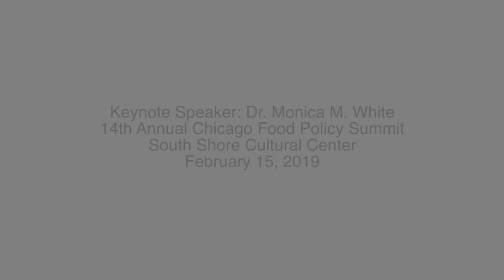Freedom Farmers: Building Sustainable Communities | Monica M. White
Dr. Monica M. White teaches courses in environmental justice, urban agriculture and community food systems at the University of Wisconsin-Madison. She is the first African American woman to earn tenure in both the College of Agricultural Life Sciences and the Gaylord Nelson Institute for Environmental Studies. Her research investigates communities of color and grassroots organizations engaged in the development of sustainable, community food systems as a strategy to respond to issues of hunger and food inaccessibility. She is the author of Freedom Farmers: Agricultural Resistance and the Black Freedom Movement (UNC Press, January 2019).

Read more about Dr. Monica M. White: monicamariewhite.com

On February 15 2019, food justice advocates, urban farmers, and small food businesses across Chicago and the Midwest gathered to reflect on and strategize around Chicago’s food policy issues at the 14th Annual Chicago Food Policy Summit. Discussion varied from how to uplift new farmers, especially farmers of color, to organizing worker cooperatives. The 14th Annual Chicago Food Policy Summit also featured food vendors and CFPAC's first Food Business Clinic at the Summit.

Session included: Black, Indigenous and Brown People’s Collective Path to Food Sovereignty in Chicago, Centering Equity in Cannabis with the P.U.R.E. Cannabis Coalition, Evaluating the Impact of the Good Food Purchasing Program, Community and Healthcare Responses to Food Insecurity, as well as the Keynote speech by Monica M. White.

CFPAC is a 501c3 non-profit that advocates for responsible food and agriculture policy recommendations and promotes systemic policy changes allowing all communities to readily obtain healthy, sustainably, and culturally-appropriate food.